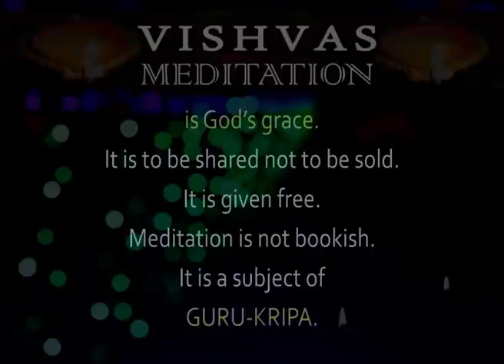VISHVAS MEDITATION - 03 NOV 2021 SADHNA TV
VISHVAS MEDITATION - 03 NOV 2021 SADHNA TV-1840